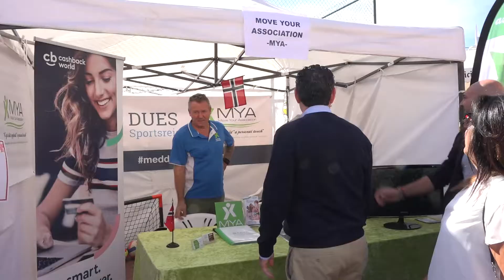XI Día Internacional lAlfàs 2018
La jornada, que se inauguró de forma oficial a las 11:00 horas, contó, tal y como estaba previsto, con la participación de más de medio centenar de asociaciones y contó con diversas actuaciones musicales que acercaron al público presente la cultura de, entre otros muchos, países tan dispares como Bulgaria, Bolivia, Uruguay, Rusia, Gales… Todo ello, como es habitual en este evento que, además de pionero en su campo, sigue siendo el gran referente de la Marina Baixa en lo que a celebración de la multiculturalidad se refiere; mientras que en los distintos stands se ofrecían muestras de gastronomía típica de distintas partes del mundo o se realizaban talleres dirigidos a toda la familia.